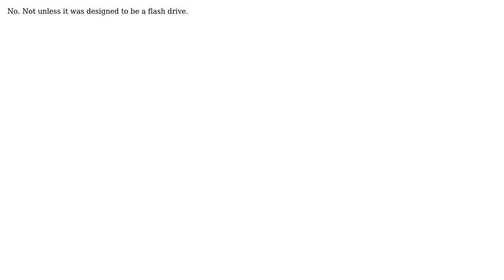Electronics: Can a USB receiver be used as a USB drive? (2 Solutions!!)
Electronics: Can a USB receiver be used as a USB drive?

With thanks & praise to God, and with thanks to the many people who have made this project possible! | Content (except music & images) licensed under CC BY-SA | Music | Images & others | With thanks to user Wouter van Ooijen user Passerby user Derfder and the Stack Exchange Network Trademarks are property of their respective owners. You are responsible for your own actions.